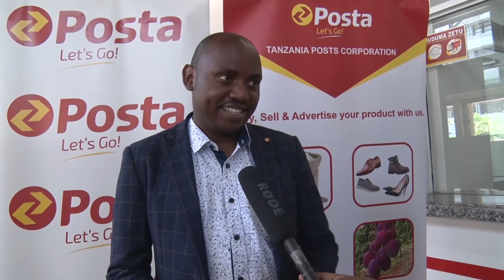Mamlaka ya Kudhibiti na Kupambana na Dawa za Kulevya yazitaka kampuni za usafirishaji kuwa makini.